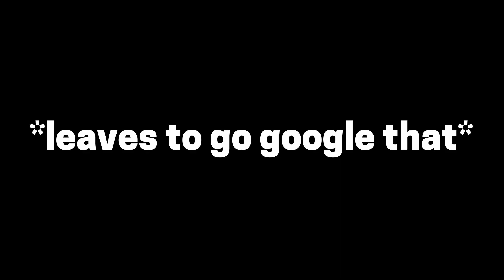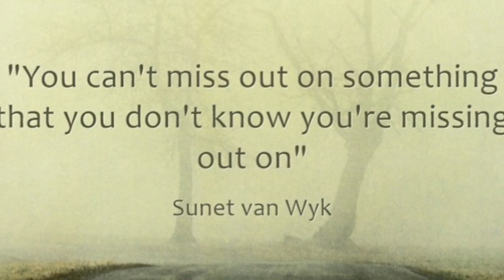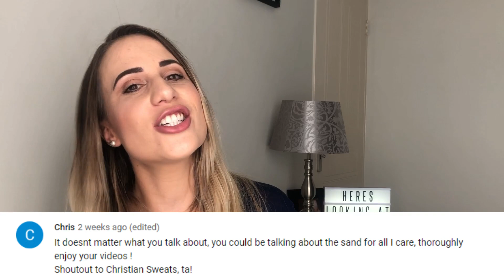MY HUGELY UNPOPULAR OPINIONS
Against my better judgment, I've decided to give you my unpopular opinion about stuff.  You should know better than to give your honest opinion in 2019 - but clearly I don't now any better so hear goes...

OH and REMEMBER!!! If you want to get a shout-out from me in my next ThriskyThursday video - give me some:
L - Like
C - Comment